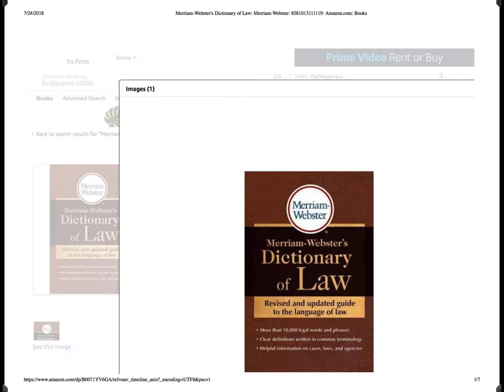How To Protect Client$ In The Event Of Death Di$ability Or Impairment🏯🏯🏯👊🏿 😘 😋 Much prop$ to